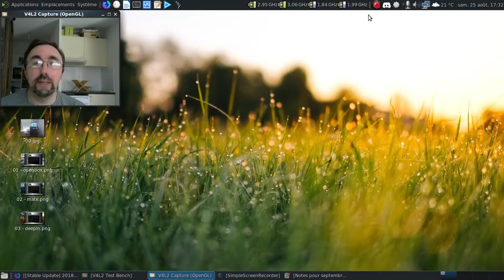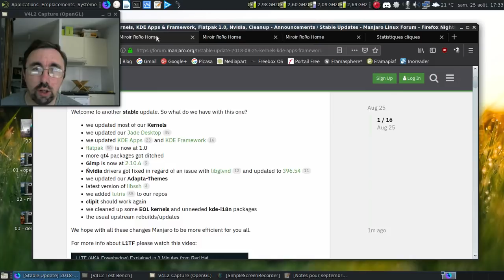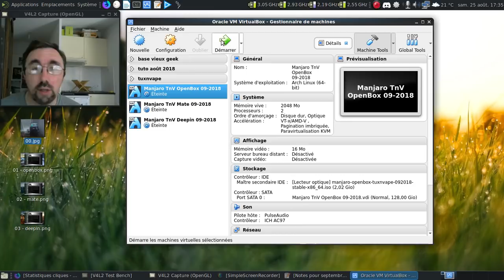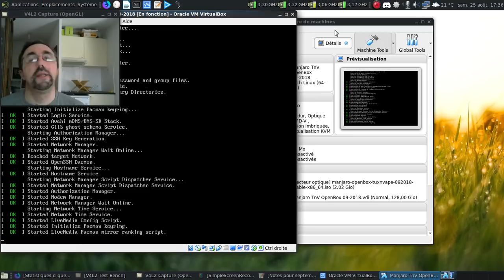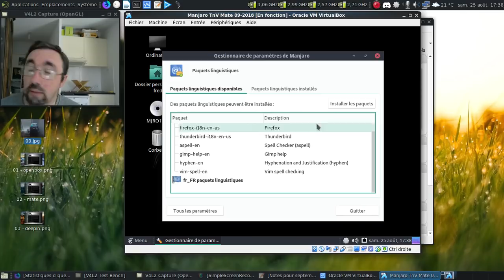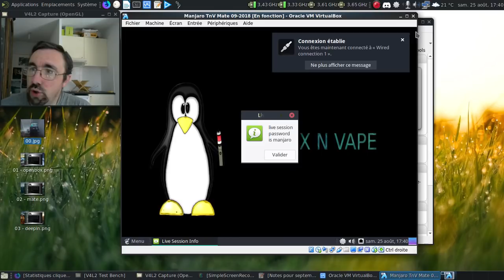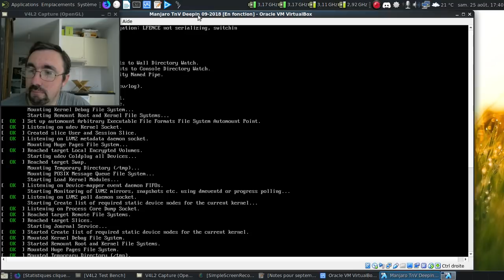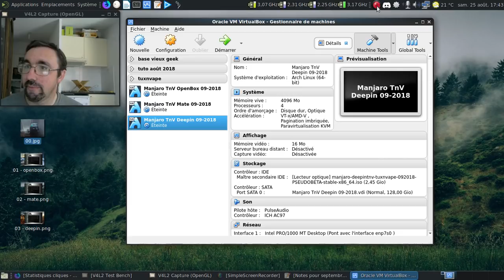[Tux'n''Vape] Annonce des images ISO du mois de septembre 2018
Annonce des images ISO du mois de septembre 2018

Comme les images ISO sont enfin disponibles, voici l'annonce en relation.